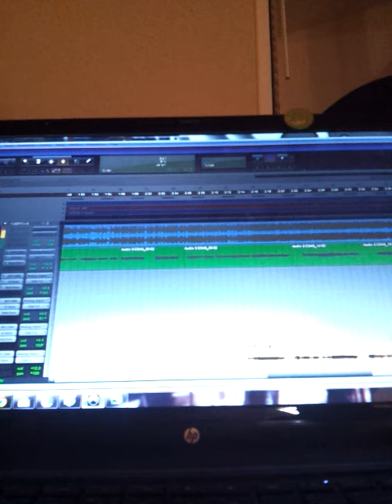NEW: Take it Away